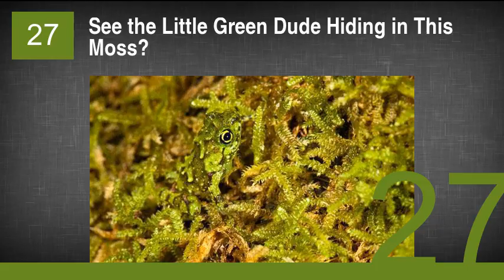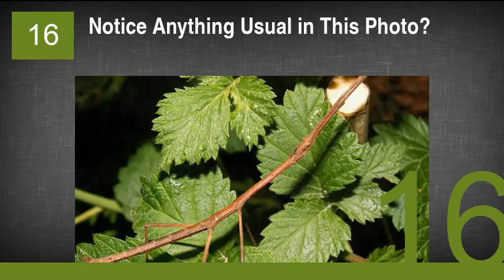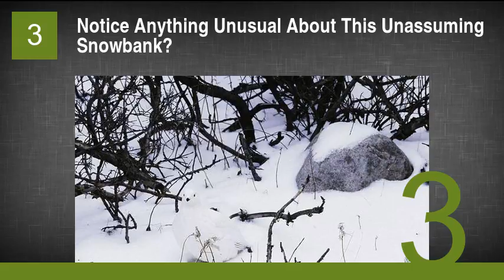When You See It: Camouflaged Animals Edition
33. Can You Spot the Big Cat Hiding on This Snowy Peak?
32. Can You Tell Whose Watching You from These Leaves?
31. Can You Spy a Feathery Impostor Amid These Pebbles?
30. What Arctic Cutie Is Snuggling in This Snow Bank?
29. What Lurks Hidden Against This Background?
28. Can You Spot the Tiny Little Master of Disguise?
27. See the Little Green Dude Hiding in This Moss?
26. Can You Spot What's Hiding in This Tree?
25. What Spiky Little Dude Hides in These Cacti?
24. Can You Tell Who's Watching You from This Autumnal Forest Scene?
23. Can You Spot the Insect Hiding in This Sand?
22. What Could Be Peeping Out of This Snowy Brush?
21. Can You Spot the Impostor Among These Pebbles?
20. Notice Anything Strange Atop This Tree Branch?
19. Can You Spy the Most Brilliantly Disguised Creature on the Ocean Floor?
18. Can You Spot the Animal Who's Blending Ninja-Style Into This Bark?
17. Can You Spot the Family of Birds Staring Back at You?
16. Notice Anything Usual in This Photo?
15. What Could Be Hiding Amid These Ordinary Branches?
14. Can You Spot the Sneaky Little Guys Amid These Leaves?
13. What Master of Disguise Hides Among These Fall Leaves?
12. Can You Spot the Sneaky Critter Hiding Out on These Peaks?
11. What Ocean Creature Hides in This Coral?
10. What Could Be Hiding Among These Ordinary Leaves?
9. What Stealthy Creature Lurks Hidden in This Seemingly Calm African Scene?
8. Can You Spy the Insect Hiding in Plain Site?
7. Notice Anything Odd About This Crispy Fall Leaf?
6. Can You Spot the Bird in This Photo?
5. Can You Spy the Stealthy Animal Hiding on This Tree?
4. Which of These Leaves Is Not Like the Others?
3. Notice Anything Unusual About This Unassuming Snowbank?
2. Can You Spy the Bird Hiding in This Tree Scene?
1. What Animal Could Be Hiding Among This African Brush?